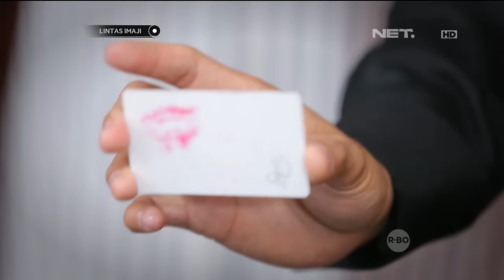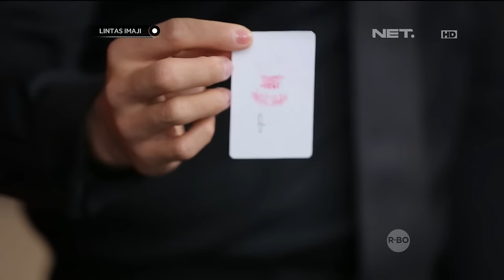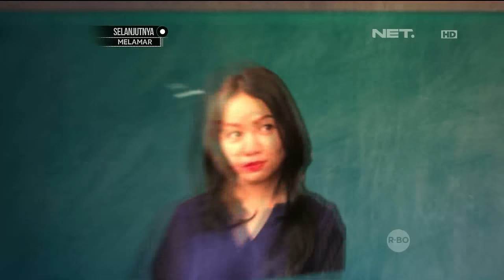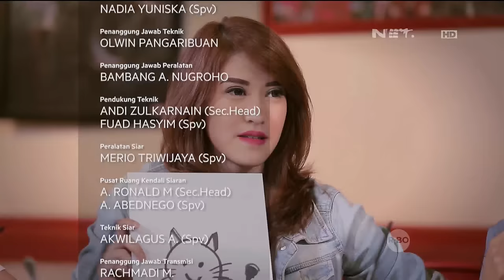Lintas Imaji -Histeris, Rommy Bisa Tebak Semua (3/3)